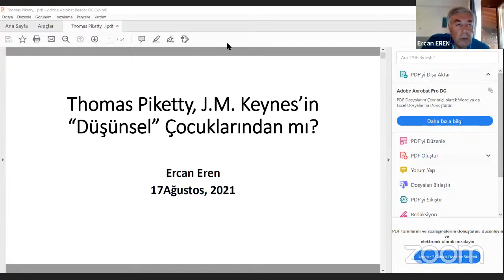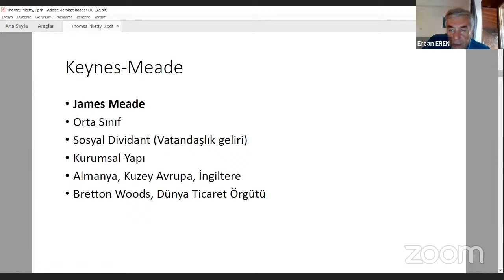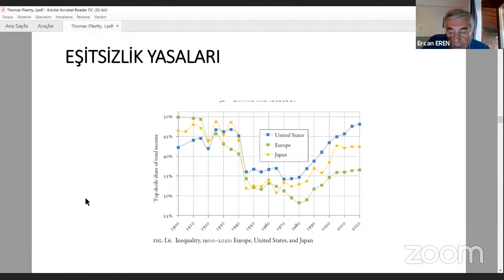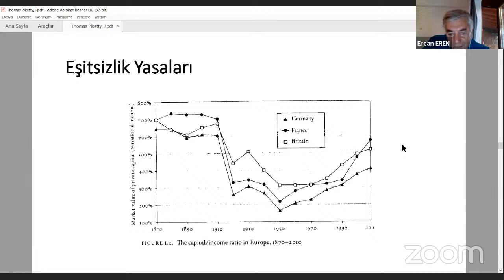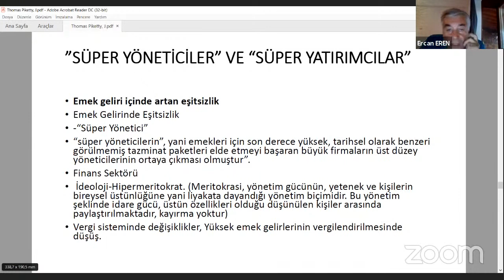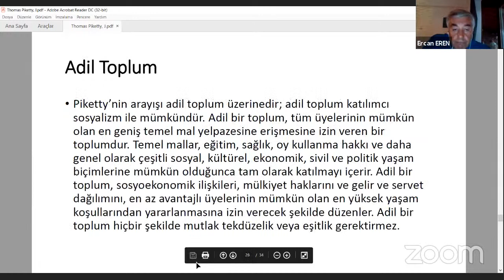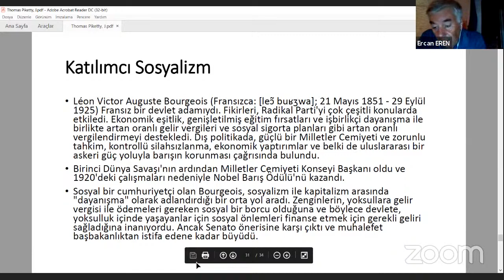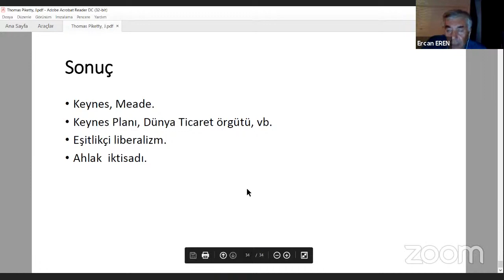"Thomas Piketty, J.M. Keynes’in “Düşünsel” Çocuklarından mı?"